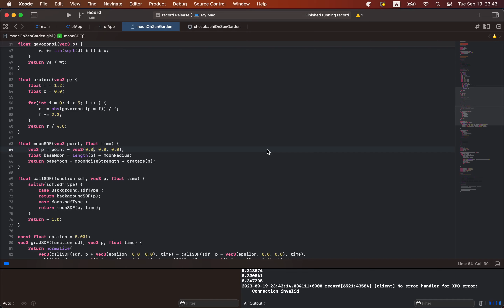Art coding moon on zen garden change y offset